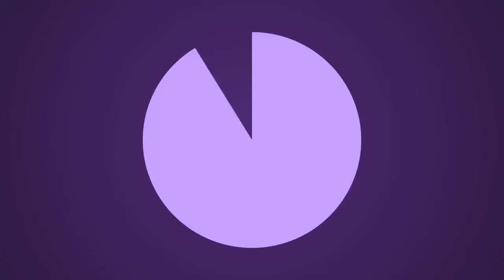Curhatan Mahasiswaku Atas Kuliah Online Efek Pandemi Covid-19 Alias Corona C4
Dr. Muhammad Akil Musi Dosen UNM Makassar